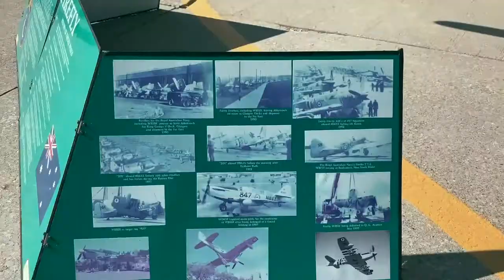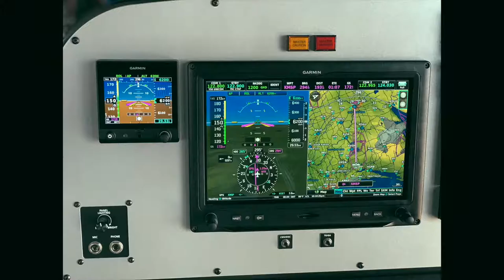航空展覽 EAA Oshkosh 2019